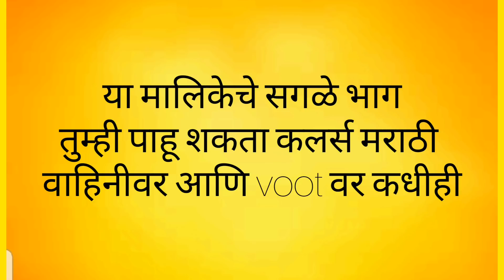शर्वरी झाली वकील | Shubhmangal Online | शुभमंगल ऑनलाईन | Colors Marathi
शर्वरी झाली वकील
शर्वरी कोर्टात लढवणार केस,नवऱ्याच्या मागे बायको खंबीरपणे उभी